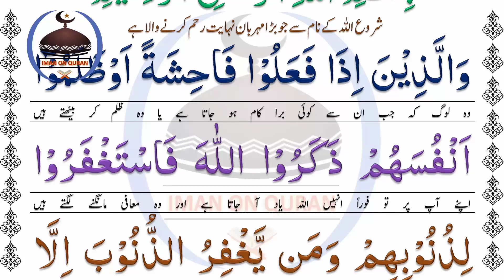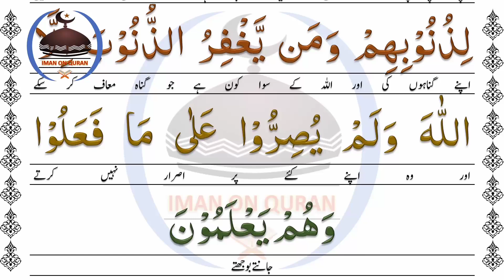Gunah Ke Baad Ye Wazifa Lazmi Parhein